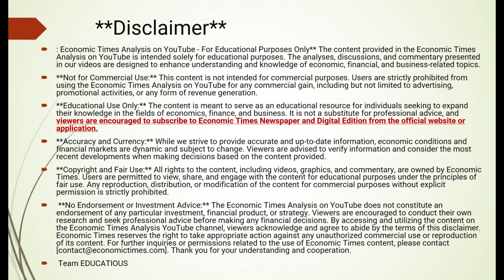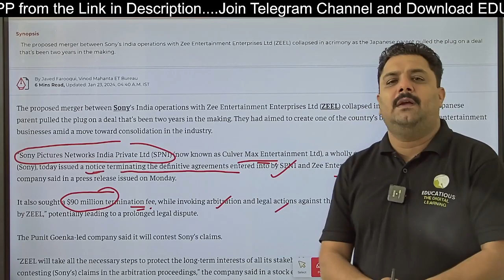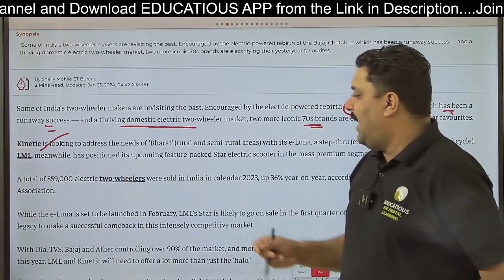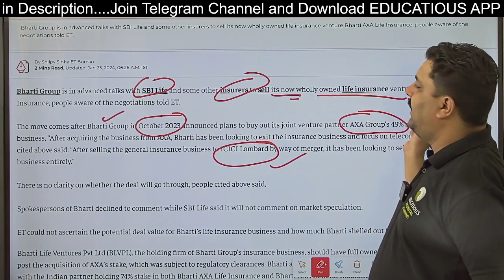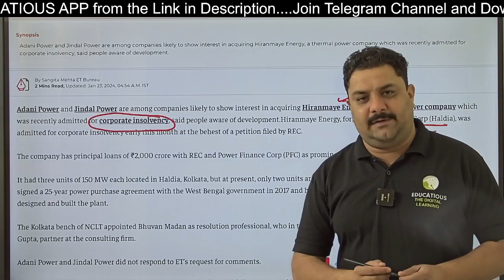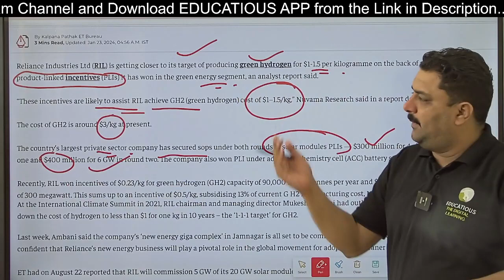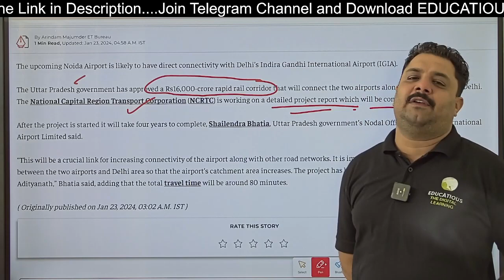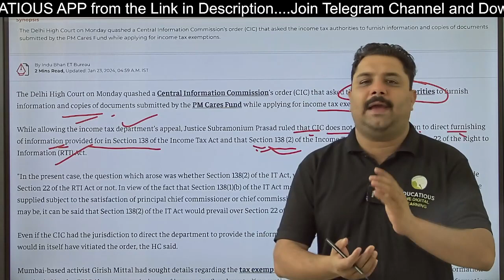[Economic Times Analysis] 23 Jan 2024 Analysis of The Economic Times | Economy Current-Affairs UPSC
Jan 22, 2024
Jan 22, 2024

 Current Affairs Today |Jan Current Affairs for UPSC |Jan 2024 The Economic Times Analysis

This content is not intended for commercial purposes. Users are strictly prohibited from using the Economic Times Analysis on YouTube for any commercial gain, including but not limited to advertising, promotional activities, or any form of revenue generation.

The content is meant to serve as an educational resource for individuals seeking to expand their knowledge in the fields of economics, finance, and business.

**Accuracy and Currency:**
While we strive to provide accurate and up-to-date information, economic conditions and financial markets are dynamic and subject to change. Viewers are advised to verify information and consider the most recent developments when making decisions based on the content provided.

All rights to the content, including videos, graphics, and commentary, are owned by Economic Times. Any reproduction, distribution, or modification of the content for commercial purposes without explicit permission is strictly prohibited.

**No Endorsement or Investment Advice:**
The Economic Times Analysis on YouTube does not constitute an endorsement of any particular investment, financial product, or strategy. Viewers are encouraged to conduct their own research and seek professional advice before making any financial decisions.

By accessing and utilizing the content on the Economic Times Analysis YouTube channel, viewers acknowledge and agree to abide by the terms of this disclaimer. Economic Times reserves the right to take appropriate action against any unauthorized commercial use or reproduction of its content.

Team EDUCATIOUS

This initiative is in direction of helping poor and remote aspirants in their preparation for various competitive examinations such as UPSC,SSC, Bank PO, Railways, etc. If someone with copyrights wants us to remove the contents, please contact us at . This video is not intended to undermine or degrade any person/ company/ organisation etc. The content is the property of The Economic Times and is being used solely for the educational purpose and not intended for commercial use.

Important Notice :-

Get your subscription of The Economic Times from The Economic Times official

Visit The Economic Times official website  and buy your own Newspaper/e-edition.

We are not publisher or owner of this e paper, I suggest you please go to The Economic Times official website and buy the  paid version and Support the publisher.